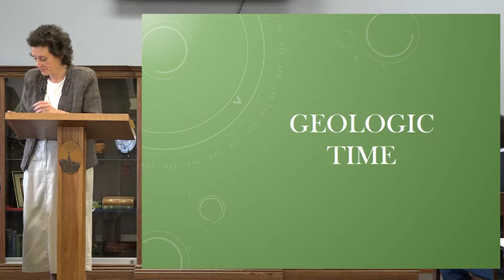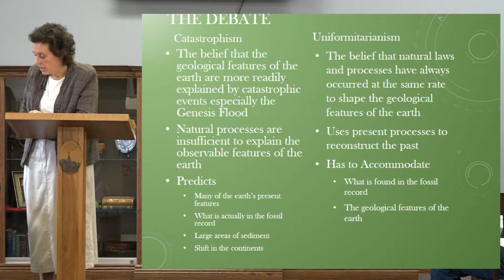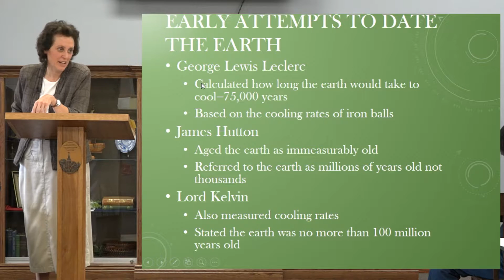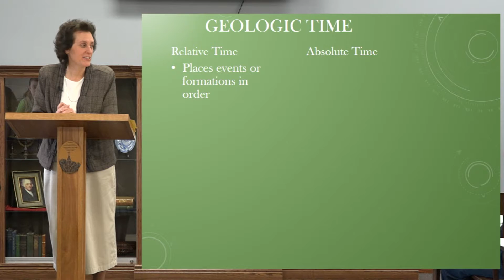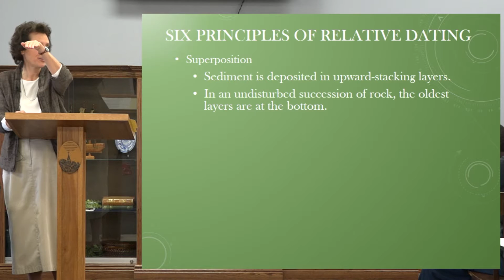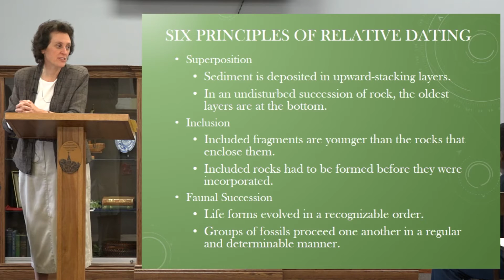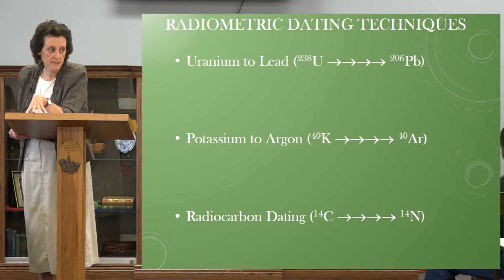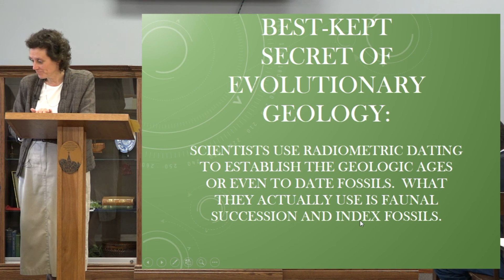(13) Creation Science - Geologic Time